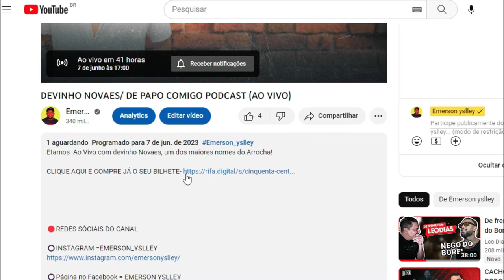AFINAL QUEM SÃO OS MENINOS QUE VIRALIZOU CANTANDO A MÚSICA "DUAS"? DE NADSON FERINHA E DILSINHO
MENINOS VIRALIZAM CANTANDO A MÚSICA DUAS!!